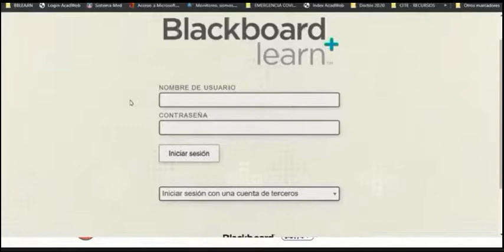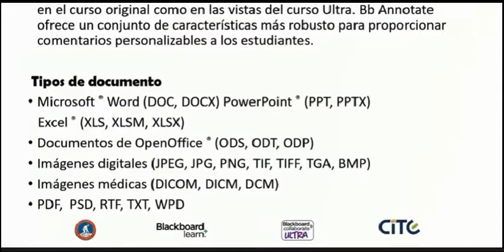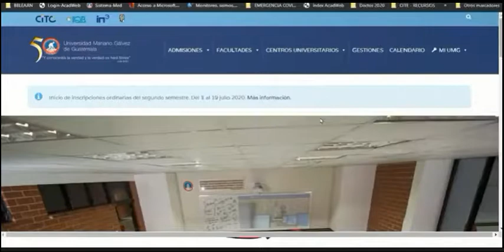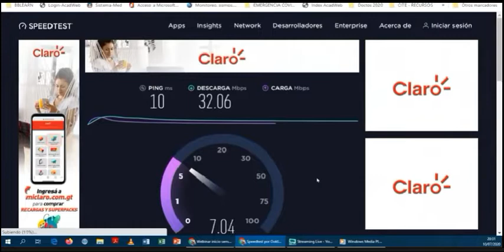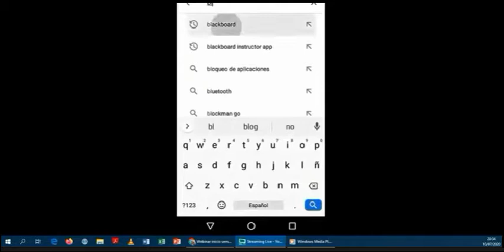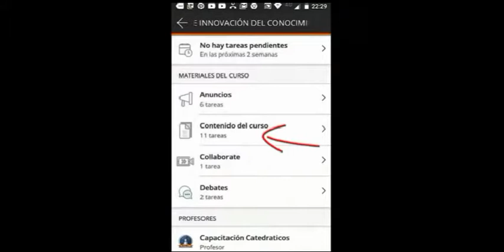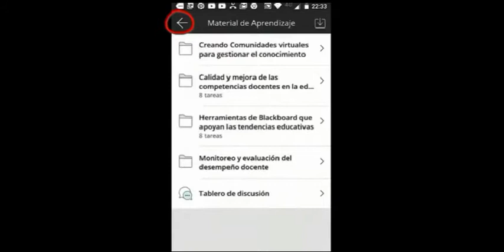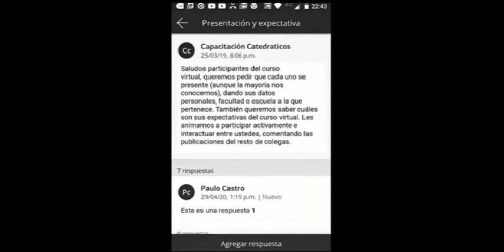Como poner tu Avatar en tu perfil de Blackboard. Tu coneccion no funciona por esta razon.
tienes que seguir estos pasos para realizar la coneccion.